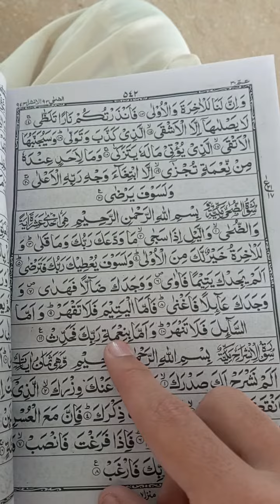surah zuha 30 para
free demo